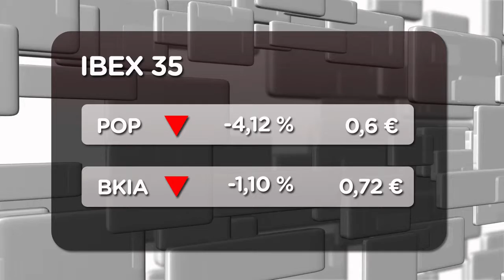Las bolsas europeas arrancan con subidas del 0,20% a la espera de la reunión del BCE (06/12/2012)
Con la resaca optimista del cierre de Wall Street y los parqués asiáticos, este día festivo el Ibex35 amanece en los 7.899 puntos, a pesar de la nota de insolvencia de S&P a Atenas. La prima de riesgo, por su parte, se sitúa en los 406,9 puntos básicos, mientras la rentabilidad del bono español a 10 años se coloca en el 5,41%.